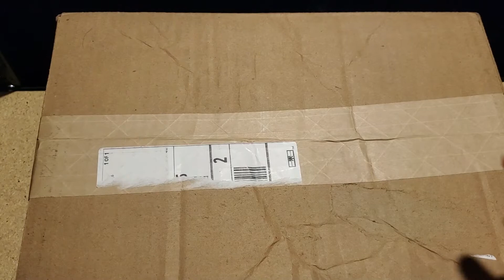WATCH GANG UNBOXING - BIRTHDAY CELEBRATION - MYSTERY BOX #4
Today I will unbox mystery box #4 from the birthday celebration at Watch Gang.